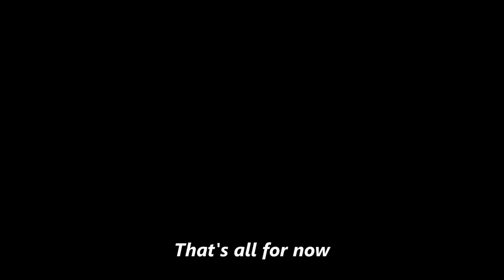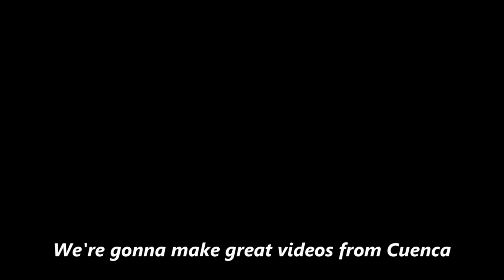Exploring Cuenca, Ecuador During Rolling Electricity Blackouts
A few days before we arrived in Ecuador, the State of Emergency declared by President Noboa in January (due to the security crisis) ended.  A few days after we arrived in Ecuador, President Noboa declared a new State of Emergency due to an energy crisis.  With rolling electricity blackouts in effect to ration the limited power supply, we headed out to explore the city and see what was going on.  Along the way, we learned more about the situation and what was the cause of the blackouts.  Come along and find out!